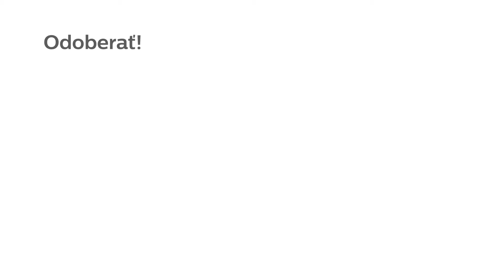Philips SpeedPro Max Aqua: Ako nabíjať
Zistite, ako nabíjať bezdrôtový tyčový vysávača Philips SpeedPro Max Aqua.